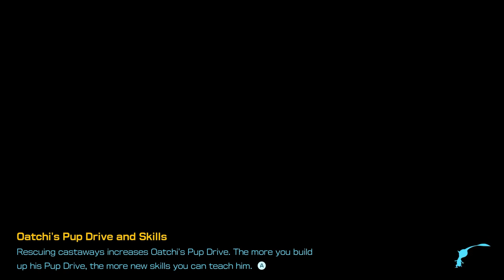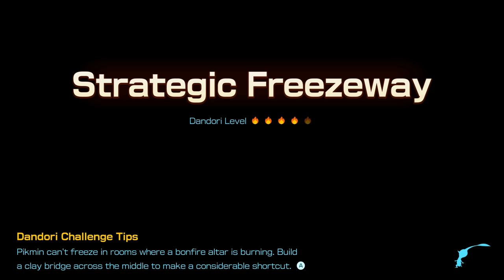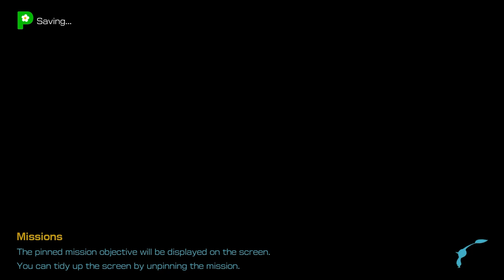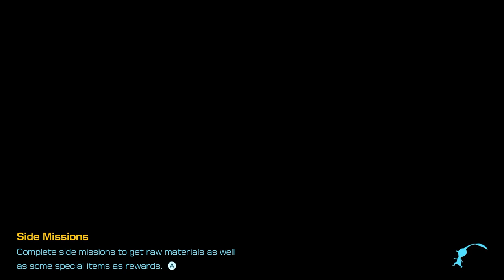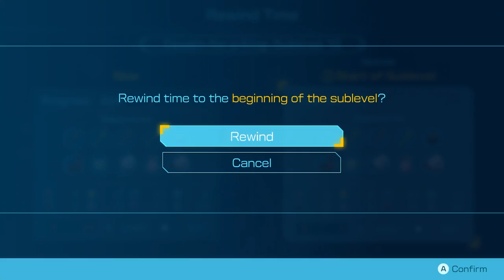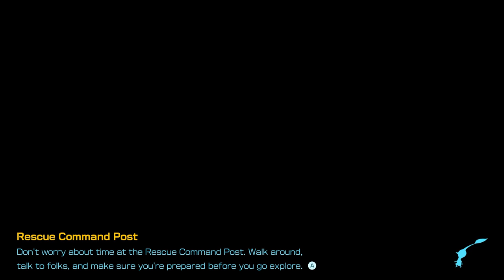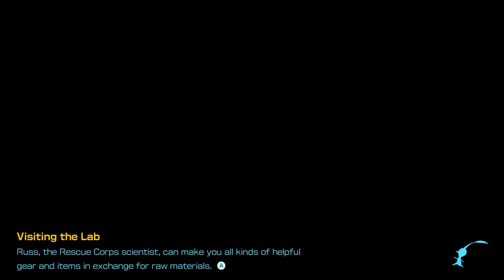[Vinesauce] Vinny - Pikmin 4 (PART 12 Finale)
Vinny plays Pikmin 4 for Nintendo Switch Live on Vinesauce!